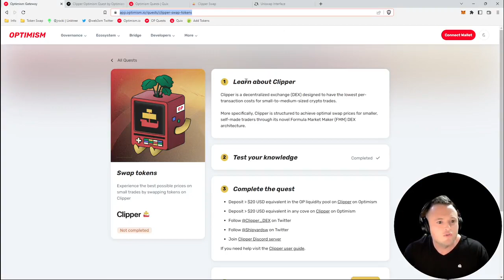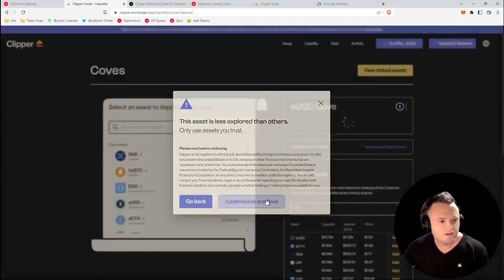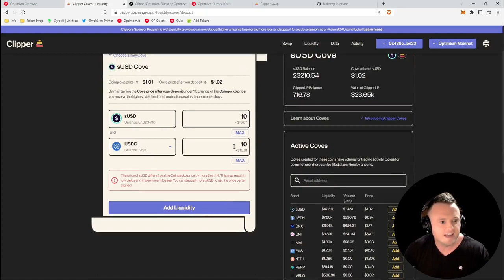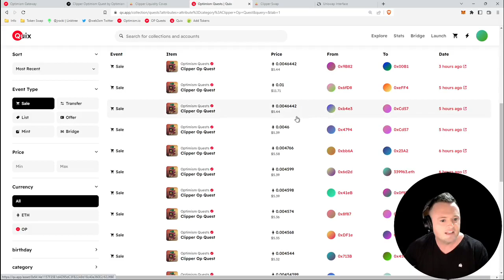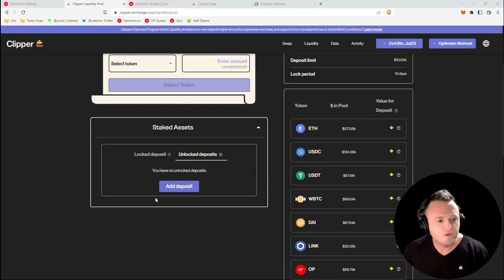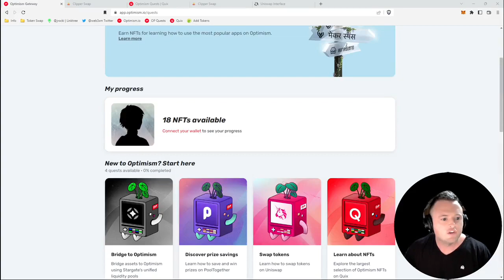How To: Optimism Quests: Clipper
How to complete the Optimism Quest for Clipper and earn a free NFT.

0:00 - Clipper Quest
0:26 - Deposit into Clipper Liquidity Pool
1:16 - Deposit into Clipper Cove Pool
2:48 - Claim NFT and check price
3:26 - Withdraw Assets (USDC)